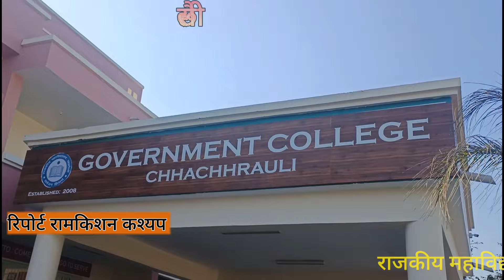छछरौली सरकारी कॉलेज ने किया ओवरआल ट्राफी पर कब्जा।